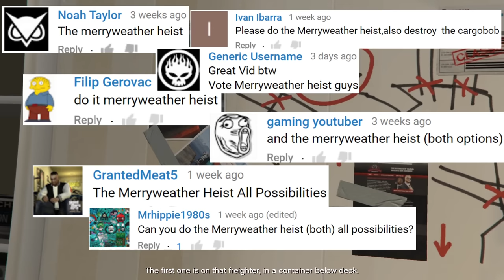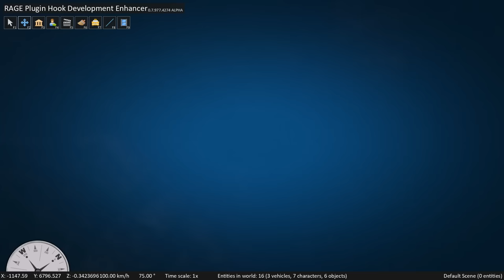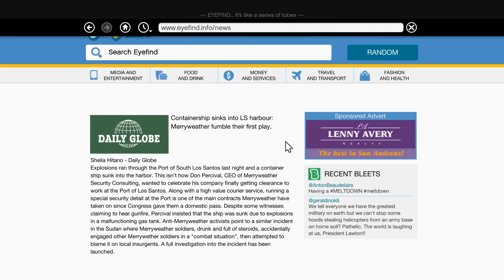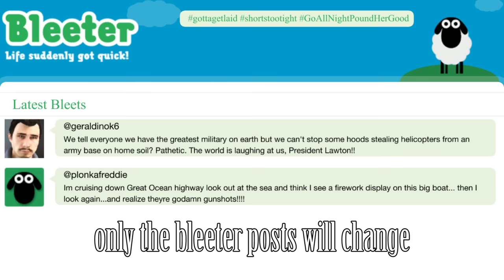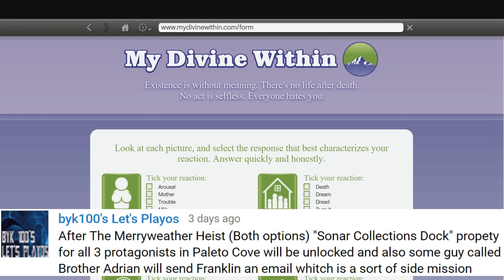GTA V - The Merryweather Heist [Offshore] (All Possibilities)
In this video you will see everything that can happen during the mission "The Merryweather Heist", what happens when you fail in different ways, the various dialogues... and everything else that you wouldn't take the time to find out yourself.

Outro - "Sahara Master"